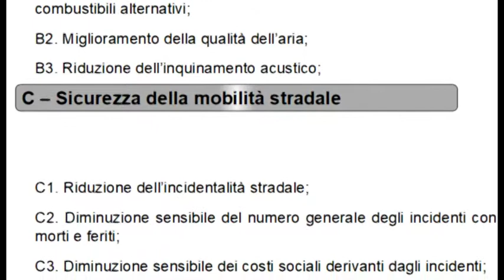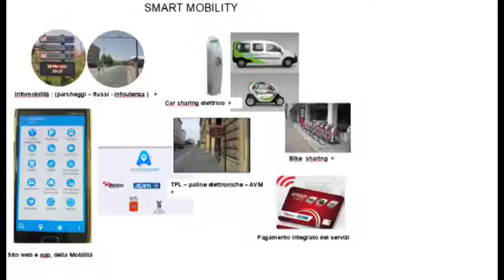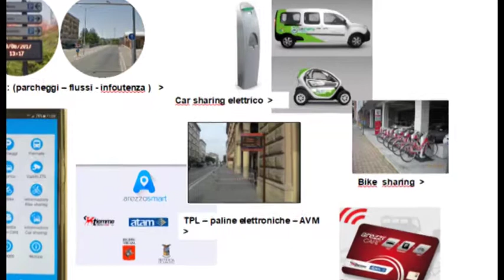Mobilità sostenibile, presentato il Pums: varchi Ztl, rotatorie, zone 30 e biciplan